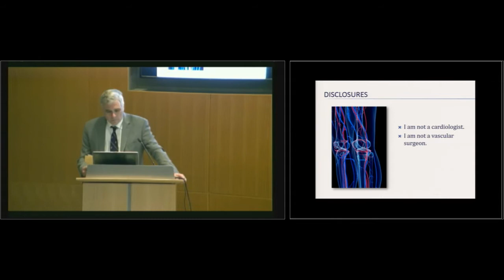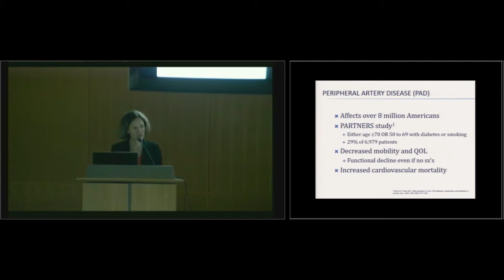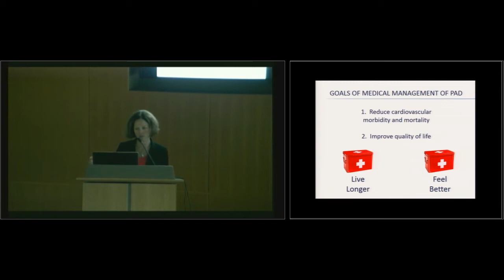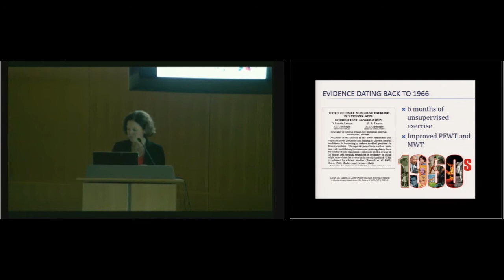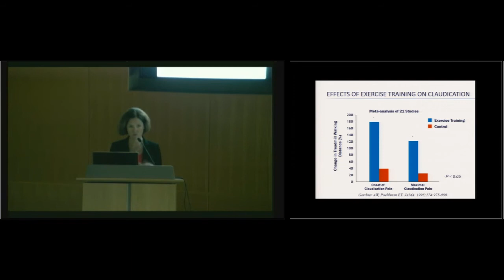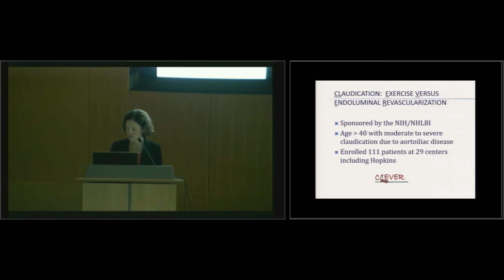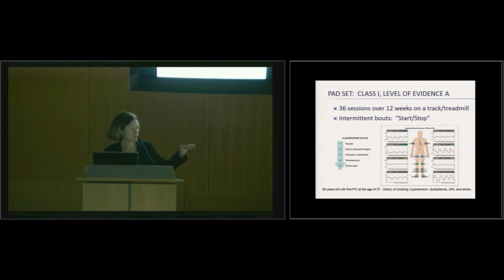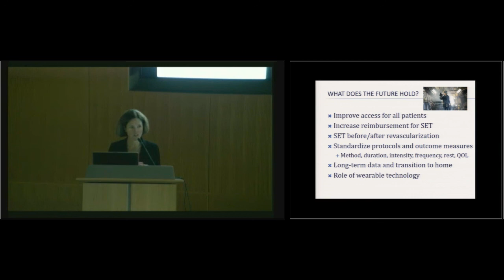Exercise and Peripheral Artery Disease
Elizabeth Ratchford, M.D., associate professor of medicine and director of the Johns Hopkins Center for Vascular Medicine, presents on what peripheral artery disease is and how it affects people, the correlation of decreased mobility in people with this disease and the medical management of it to increase patients’ quality of life.